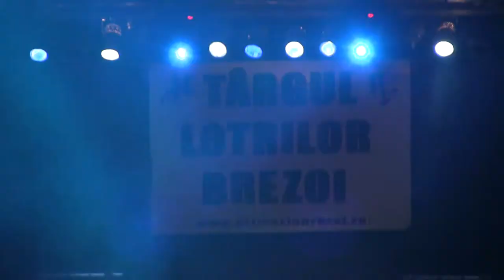2014 08 ziua 23 Vank la Brezoi VL Ziua Lotrenilor